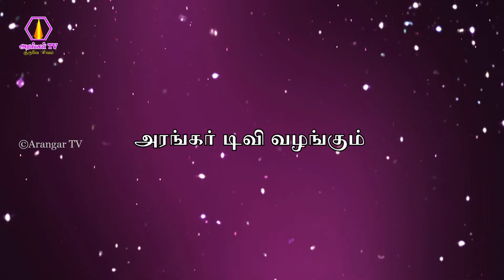ஓங்காரக்குடில் அன்பர்களின் அனுபவங்கள் - திருமதி.லீலா, திருச்சி